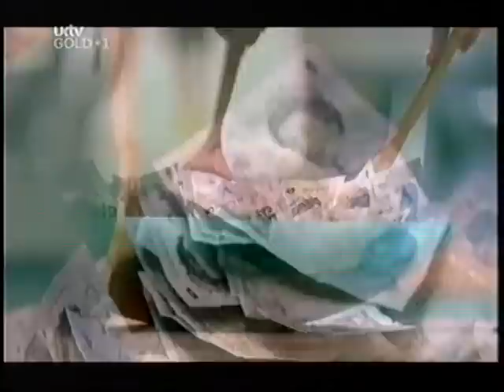UKTV Gold+1 Ads Continuity 2005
UKTV Gold+1 adverts and continuity January 2005.